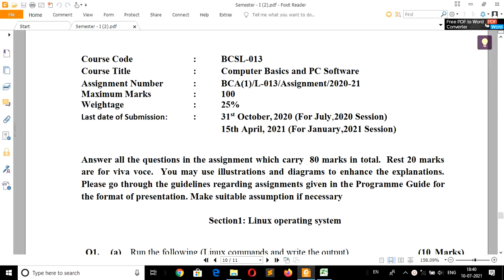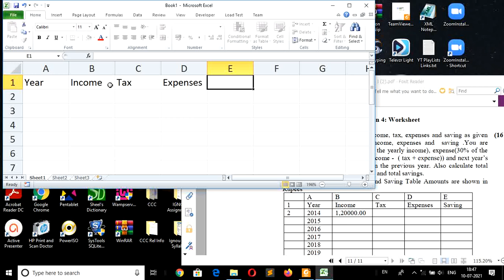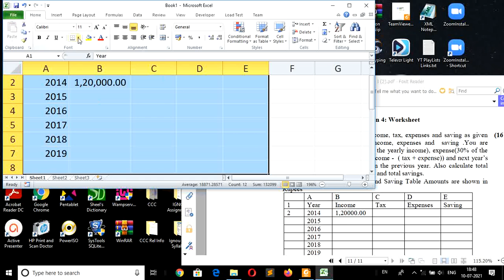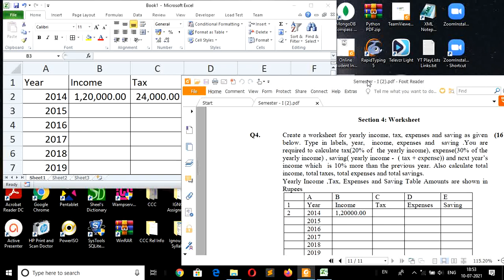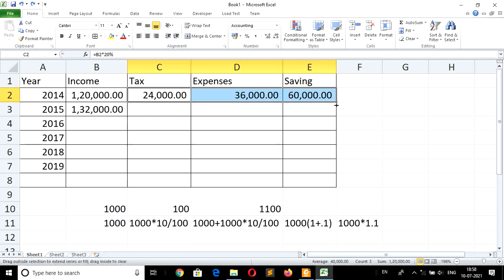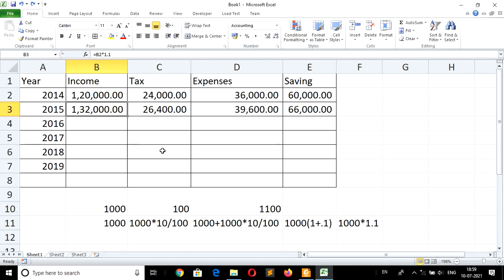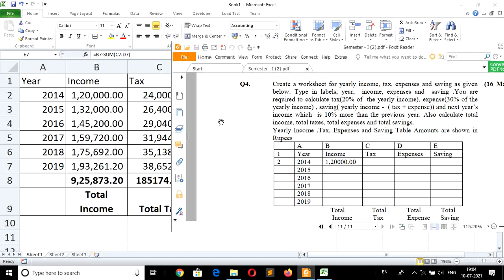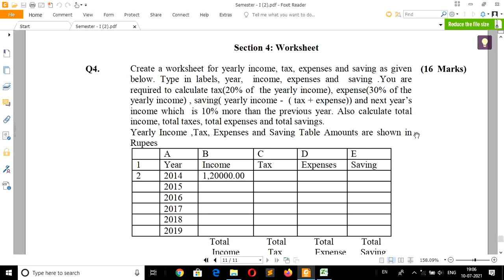Excel Formula Based Solved Problem | IGNOU BCSL 013 Assignment 2020-21 Section 4 Worksheet Q4 Solved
Section 4: Worksheet
Create a worksheet for yearly income, tax, expenses, and saving as given
below. Type in labels, year, income, expenses, and saving. You are
required to calculate tax(20% of the yearly income), expense(30% of the
yearly income), saving( yearly income - ( tax + expense)), and next year’s
income which is 10% more than the previous year. Also calculate total
income, total taxes, total expenses, and total savings.
Yearly Income, Tax, Expenses, and Saving Table Amounts are shown in
Rupees

A                  B                       C                  D                   E
Year            Income            Tax              Expenses     Saving
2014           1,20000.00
2015
2016
2017
2018
2019
                   Total                Total            Total              Total
                   Income            Tax              Expenses      Savings